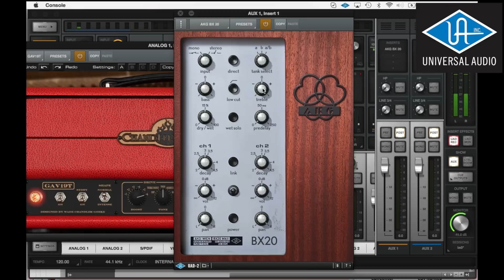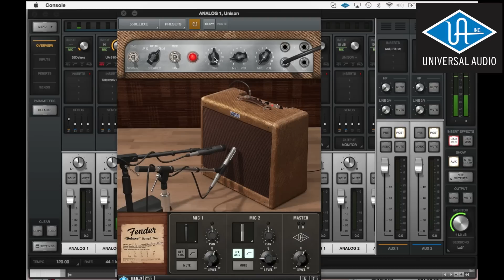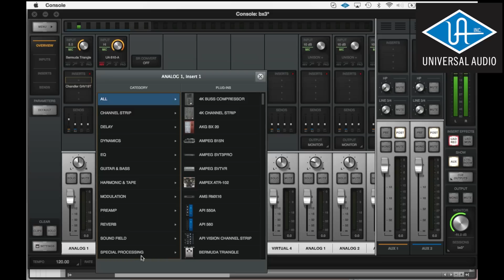Démo Guitare Obsession : le son de Jack White avec des plugins Universal Audio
L'énorme son du petit prince du rock dans sa version plugin !